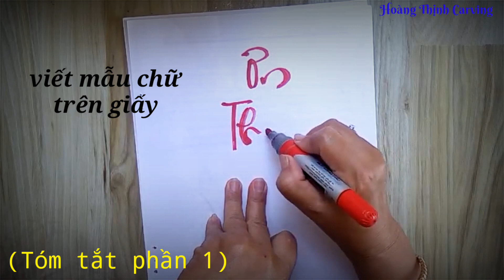Thạch Rau Câu 3D - Vẽ Thiệp Chúc Mừng Ngày Nhà Giáo 20/11 - Phần 2: Vẽ Chữ và Đổ Lớp Đế Nền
Xin Chào !
Hãy ấn thích và chia sẻ kênh vì đó là động lực rất lớn để chúng tôi thực hiện những video tiếp theo
Rất vui khi các bạn đã xem VIDEO của kênh chúng tôi .
Rất mong nhận được sự đóng góp ý kiến của các bạn .
Chúng tôi sẽ cố hoàn thiện hơn nữa để có những VIDEO hoàn chỉnh hơn .

Hi !
Glad you guys watched our channel's VIDEO.
We hope to receive your comments.
We will try to improve further to have more complete VIDEO.
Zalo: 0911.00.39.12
Sincere thanks.
Most satisfying video ever - How to make rose flowers from vegetables; red radish and cucumber. The best vegetable for flower design & carving is red radish. On the other hand, cucumber is also known as one of the popular veg for the garnish world. This video "the beauty of rose carving garnish" will be showing how I did radish rose with both types of vegetable as edible arrangements.